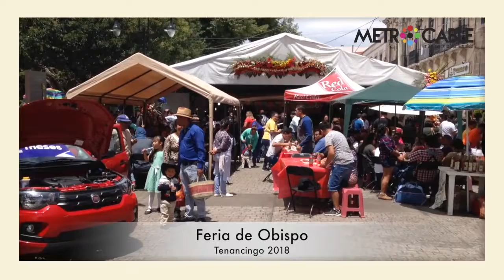Postales de Tenancingo - Feria del Obispo 2018